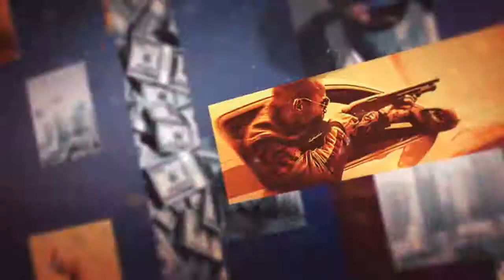"Lights Out" Long Range Sniping Montage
R700 LTR Long Range Sniping Montage - Battlefield Hardline